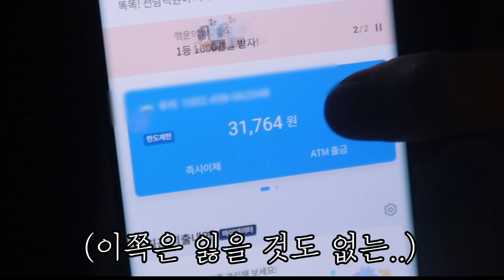한입만충친구 과자에 세상에서가장 매운 원칩 몰래 넣어서 먹여보기 ㅋㅋㅋㅋㅋㅋㅋㅋㅋㅋㅋㅋㅋㅋㅋㅋ